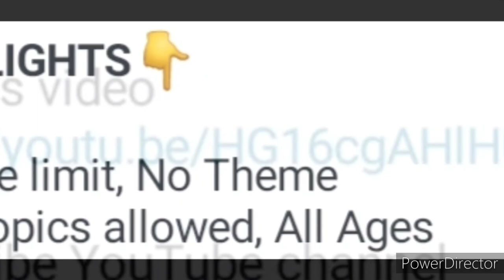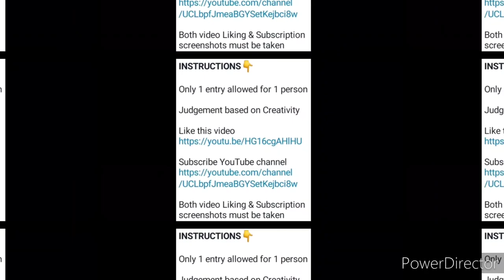20 Winners Get Trophy🏆Free Online Drawing Competition 2022😍Art Competition🥇Painting Competition 2022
20 Winners Get Trophy🏆Free Online Drawing Competition 2022😍Art Competition🥇Painting Competition 2022

3 Best A4 size Drawing books set in affordable amount